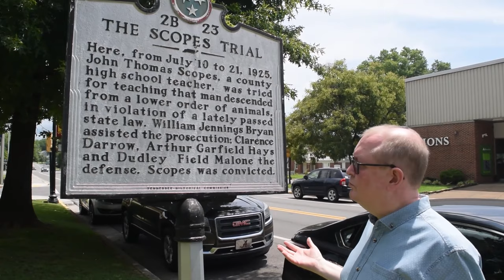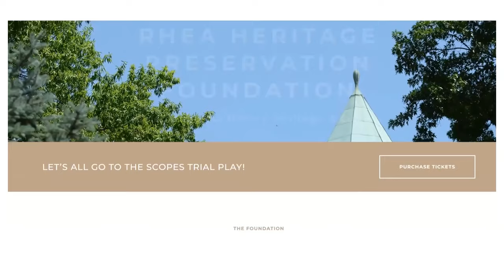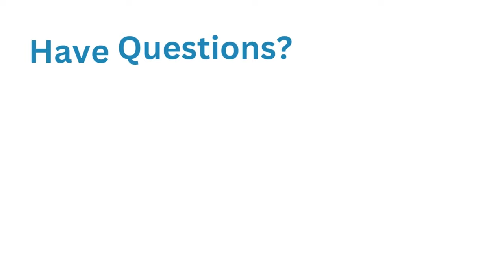Episode 69: The Scopes Trial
Paul visits Dayton, TN, the site of the notorious Scopes Monkey Trial.  In 1925, famed politician William Jennings Bryan faced prominent lawyer Clarence Darrow over the teaching of evolution in public schools.  After checking out the courthouse, Paul and Todd talk to local historian Tom Davis and get the full scoop.  Paul then attends a performance of the annual Scopes Trial Play and gets a little surprise!

Summer for the Gods: The Scopes Trial and America's Continuing Debate Over Science and Religion by Edward Larson.

A Godly Hero: The Life of William Jennings Bryan by Michael Kazin

Check us out on social media and consider donating to support this podcast

Please consider supporting this work by going or